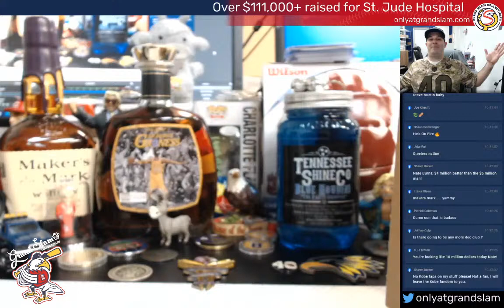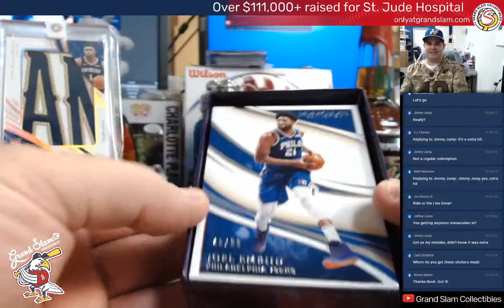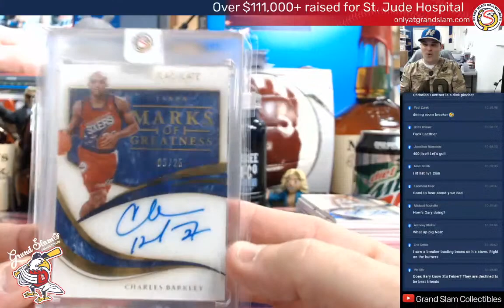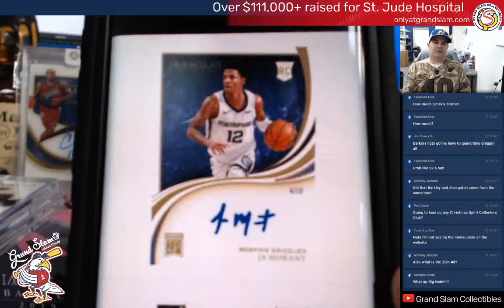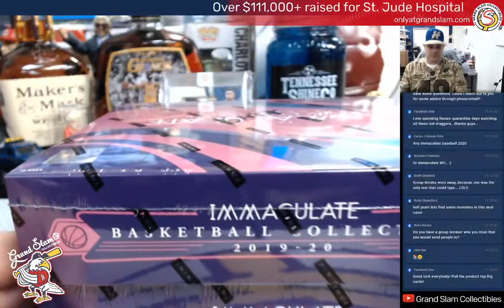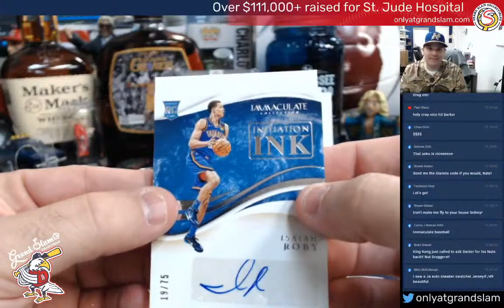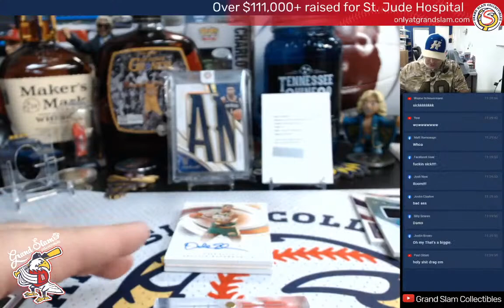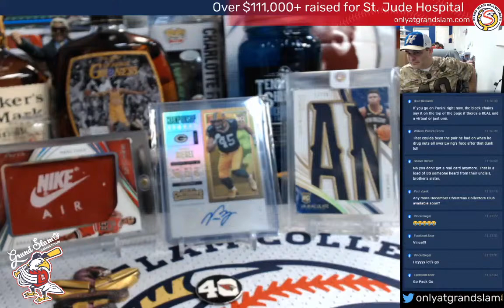2019-20 Panini Immaculate NBA Basketball Case Break